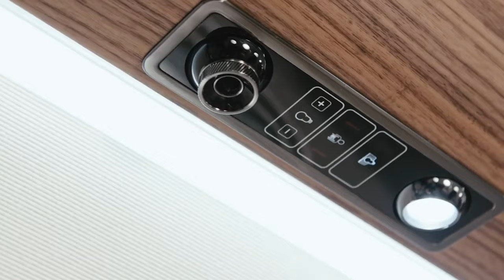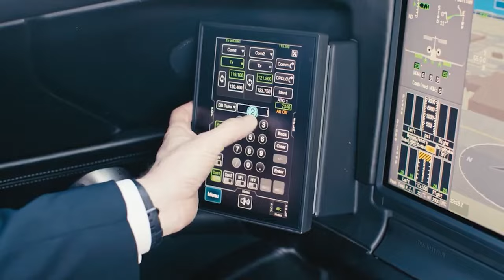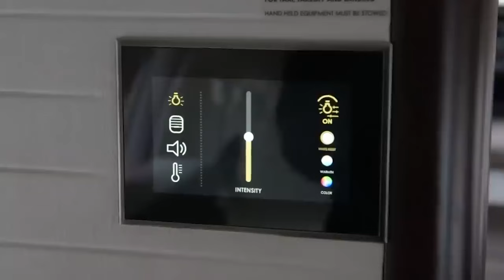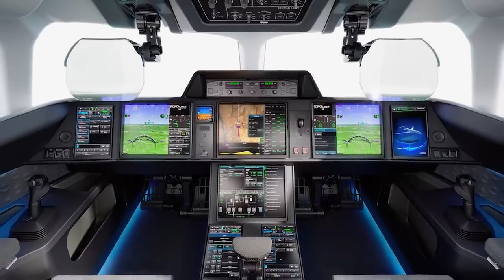Top 10 Most Expensive Private Jets In The World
See what the worlds top 10 most expensive private jets have to offer. You will not regret it!